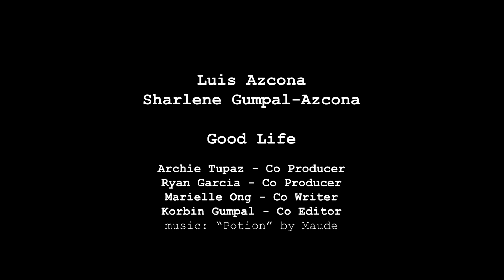Prawn Mee - To You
Para sa mga prawn-natics at mahilig humigop ng mainit na sabaw, ipinagsama namin ang dalawa sa Singaporean dish para ika'y mapa-wow. Mee-ganern?!

Prawn Mee ang tawag dito, at Good Life ang noodles na partner nito. Good Life Egg Noodles na steamed at di fried, makikipagtambal sa Good Life Premium First Class Vermicelli na may sarap na firm to the bite. At napakabilis lang mag-order online. Di mo pa kailangang makipag-unahan sa pag-Mine. Hanapin lang sa: Acemarket.ph, Lazada at Shopee